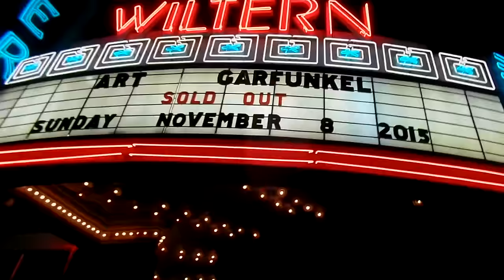Art Garfunkel Live The Boxer, All I Know, April Come She Will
Art Garfunkel performance of Paul Simon's April Come She Will, Simon & Garfunkel's The Boxer, Perfect Moment, A Heart in New York / Jimmy Webb's All I Know (from 1973 Angel Clare album) and George Gershwin's Someone To Watch Over Me with long-time partner Tab Laven on Martin acoustic guitar and legendary keyboardist Clifford Carter live on Set 1 at the Wiltern Theater, Los Angeles, CA November 8, 2015.

Art Garfunkel 2015 Concerts
Date  Location
FEB 14  Seoul Jamsil Indoor Gym, Seoul, Korea
FEB 27  Broward Arts Center, Aventura, Florida
MAR 10  Vicar Street, Dublin, Ireland
MAR 12  Philharmonie, Haarlem, Holland
MAR 14  Cultural Centre, Hasselt, Belgium
MAR 15  La Cigale, Paris, France
MAR 17  Muffathalle, Munich, Germany
MAR 19  Laeiszhalle, Hamburg, Germany
MAR 20  Concerthalle, Copenhagen, Denmark
MAR 29  Wolf Trap, Vienna, Virginia
APR 17  Carnegie Library, Pittsburgh, Pennsylvania
APR 24  Falls Casino, Niagara Falls, Canada
MAY 21  Infinity Hall, Norfolk, Connecticut
MAY 23  Larcom Theatre, Beverly, Massachusetts
JUN 10  Bloomfield Stadium, Tel Aviv, Israel
JUN 16  Lensic P.A.C., Santa Fe, New Mexico
JUN 18  Higley P.A.C., Gilbert, Arizona
JUN 19  Fox Theater, Tucson, Arizona
JUN 20  Lobero Theater, Santa Barbara, CA
JUN 25  Levoy Theater, Millville, New Jersey
JUN 26  State Theater, New Brunswick, New Jersey
JUN 27  Bergen P.A.C., Englewood, New Jersey
JUL 11  Greenwich Odeum, East Greenwich, Rhode Island
JUL 18  Performing Arts Center, Martha’s Vineyard, Massachusetts
AUG 28  Music Box at Borgata, Atlantic City, New Jersey
SEP 14  Waterfront, Belfast, Ireland
SEP 16  Philharmonic Hall, Liverpool, England
SEP 17  St. David's Hall, Cardiff, Wales
SEP 19  New Theater, Oxford, England
SEP 21  Royal Albert Hall, London, England
SEP 23  St. Mary's Square, Gateshead, G.B.
SEP 24  Usher Hall, Edinburgh, Scotland
OCT 3  Carnegie Hall, New York City
OCT 9  Grunin Center, Tom’s River, New Jersey
OCT 10  Mayo P.A.C., Morristown, N.J.
OCT 23  Smith Center for the Arts, Geneva, New York
OCT 24  Empire State Center for the Arts, Albany, New York
NOV 7  The Casino, Indio, California
NOV 8  The Wiltern Theatre, Los Angeles. California
NOV 14  Mahaiwe P.A.C, Great Barrington, Massachusetts
NOV 15  Wilbur, Boston, Massachusetts
NOV 16  Cotuit Arts Center, Cotuit, Massachusetts
NOV 30  Swiss Kongressehaus, Zurich, Switzerland
DEC 2  Kunsthalle arlberg1800, St. Christoph, Austria